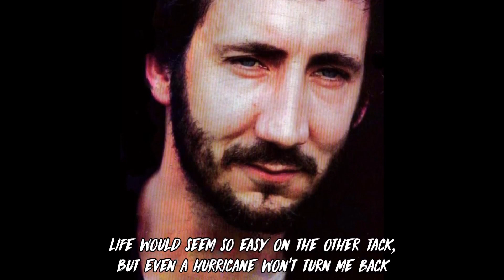Rock 101 Viñeta A Little Is Enough...L.G.S.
Ex Who? Pete Townshend en 1980 y un Poco de Su Música en Rock 101.